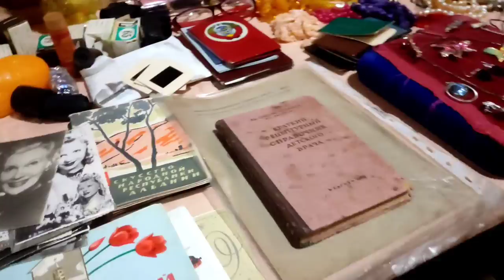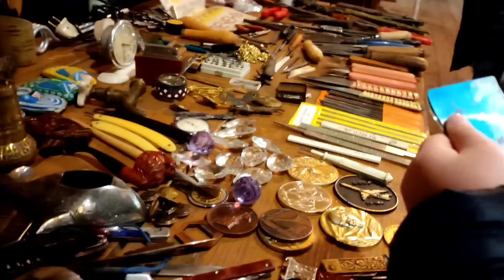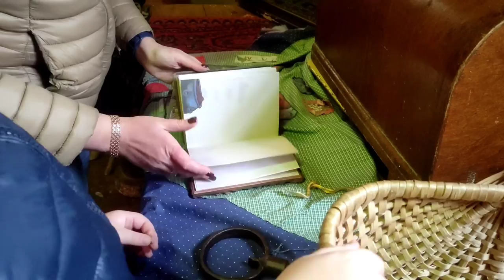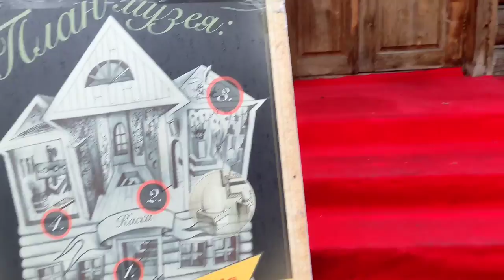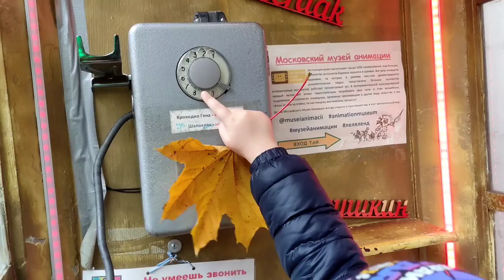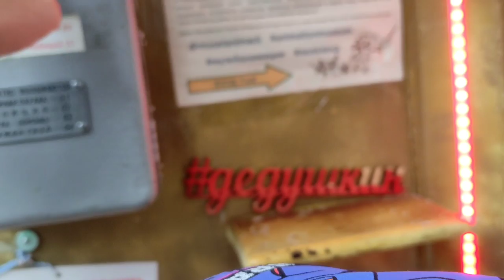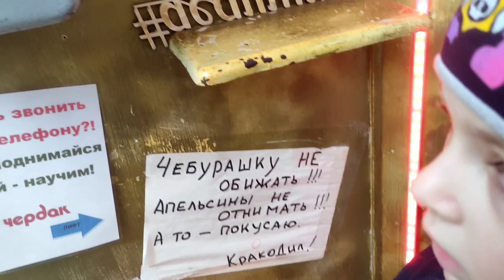Блошиный рынок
мой vlog